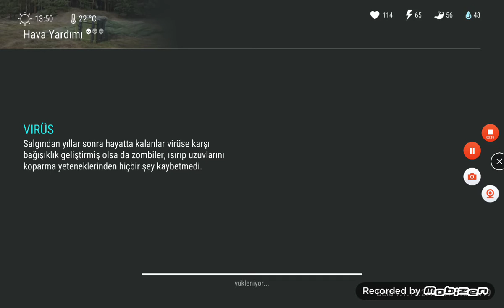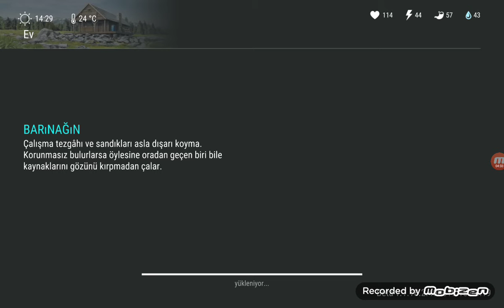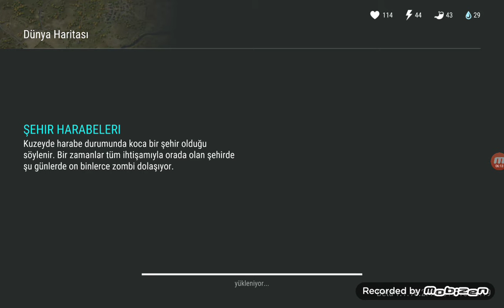MEŞE KESİMİ VE HAYATTA KALANLAR